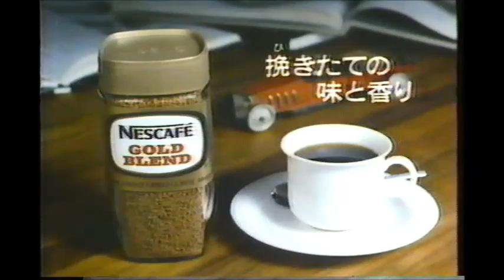ネスカフェ ゴールドブレンド CM 1984年 由良拓也